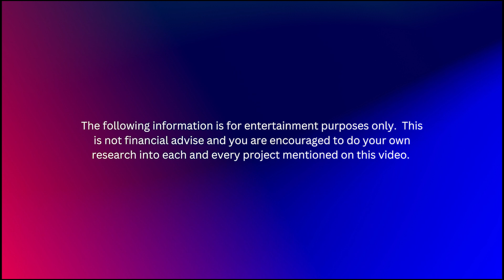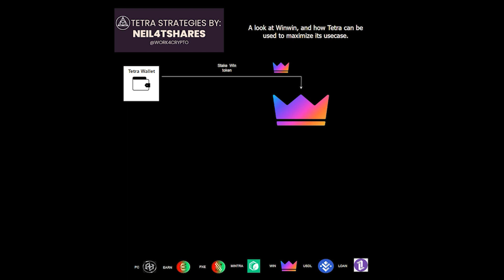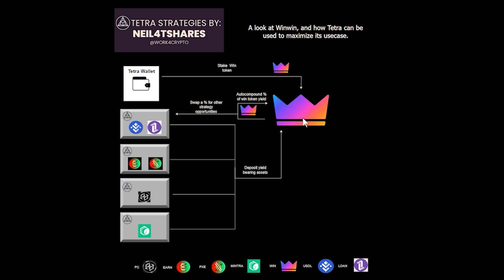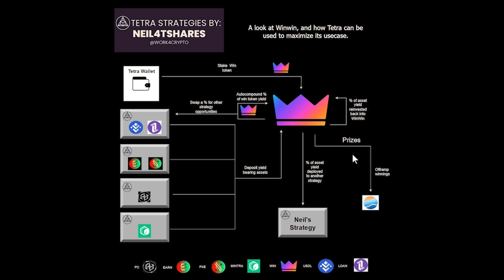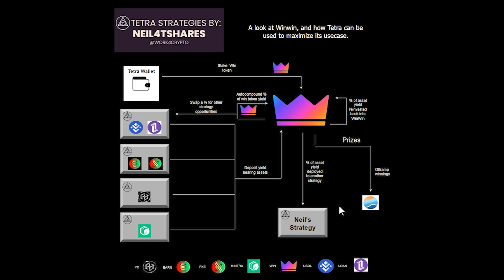TETRA Strategies featuring WinWin finance protocol coming to the PulseChain network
TETRA Strategies featuring WinWin finance protocol coming to the PulseChain network.  Here we look at a way to utilize TETRA to maximize our exposure in WinWin's staking lottery.

TETRA Overview

TETRA is a completely self-contained software as a service with a user-friendly toolbox to allow you to streamline and simplify your blockchain experience without ever giving up your keys or your coins.

The TETRA protocol is designed to save time and effort with the goal to enhance our customer's experience in the world of cryptocurrency.

 Automate Your DeFi